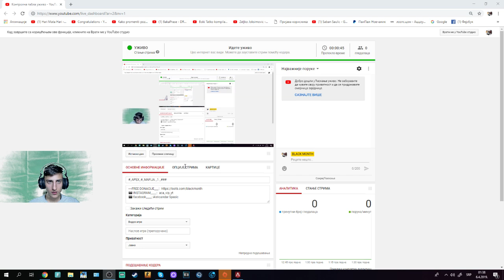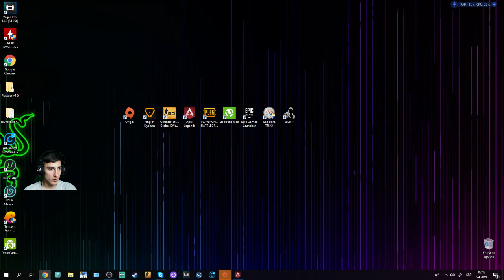_APEX_ _MAFIJA _1 _###